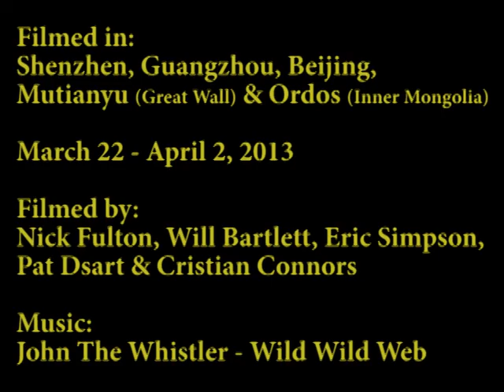Pep in China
Shenzhen, Guangzhou, Beijing & Ordos, Inner Mongolia.
Spring 2013